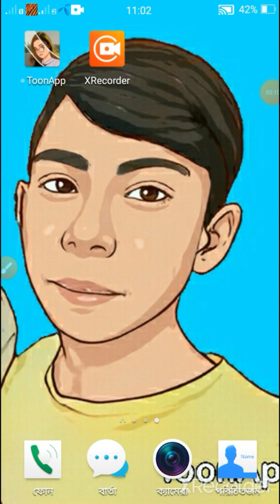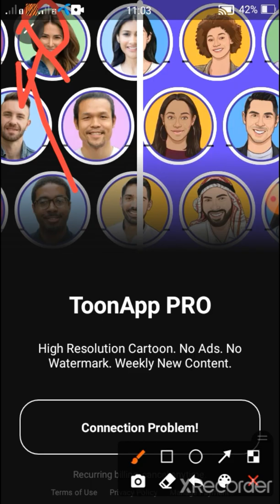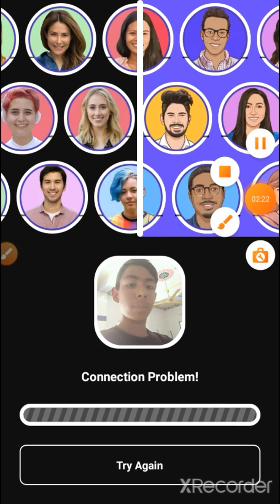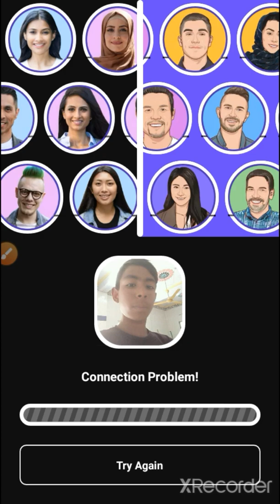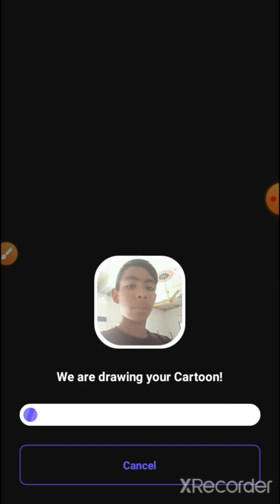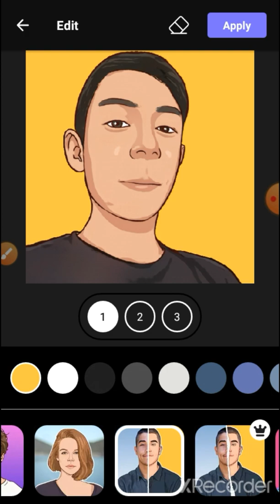আপনার যেকোনো ছবি কার্টুনের মতো বানিয়ে ফেলুন মাত্র ১ক্লিকে।Toon App.Shaon 420 official..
আপনার যেকোনো ছবি কার্টুনের মতো বানিয়ে ফেলুন মাত্র ১ক্লিকে।Toon App.